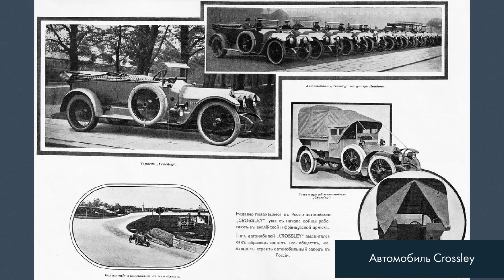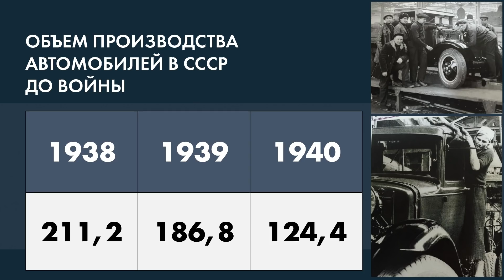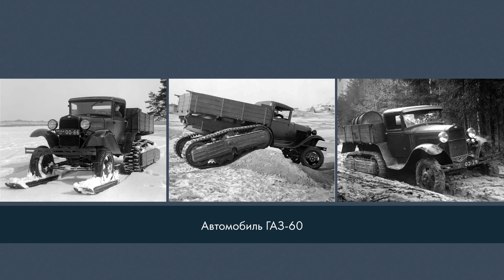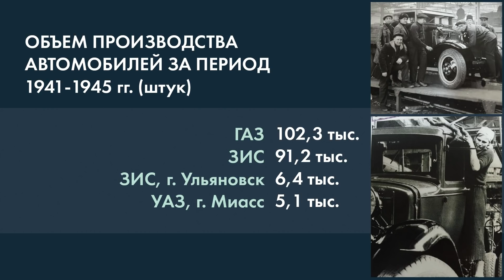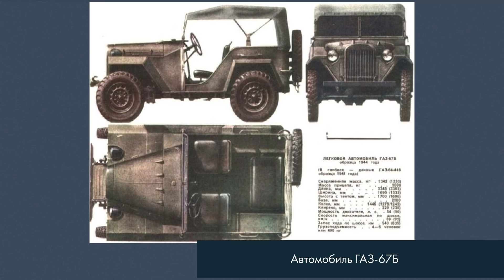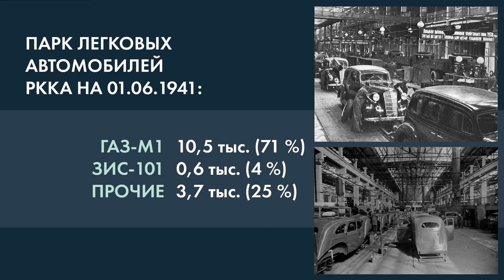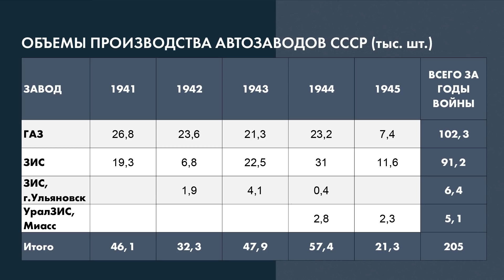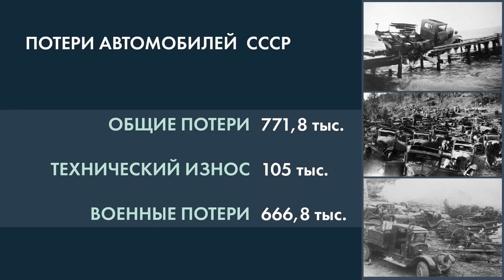Максим Коломиец. Кто вывез на себе войну? Советские автомобили Великой Отечественной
Роль автомобильного транспорта в годы Великой Отечественной войны трудно переоценить. По разбитым фронтовым дорогам, под обстрелами и немецкими бомбами ими было перевезено около 625 млн тонн грузов. К началу  Великой Отечественной войны автомобильная промышленность СССР произвела свыше 1 млн. автомобилей, из которых около 20% находилась в Красной Армии. Какими были автомобили войны, как происходила мобилизация и послевоенная демобилизация автотранспорта,  кто и какие машины производил и ремонтировал  рассказывает к.и.н. Максим Коломиец.
Лекция подготовлена в рамках проекта «Подвиг 2-й ударной армии». Проект реализуется фондом «Таволга» при поддержке Государственной компании «Автодор» и Российского исторического общества. Информационная поддержка проекта: «Я помню» «ТактикМедиа» и канал Дмитрия Пучкова.